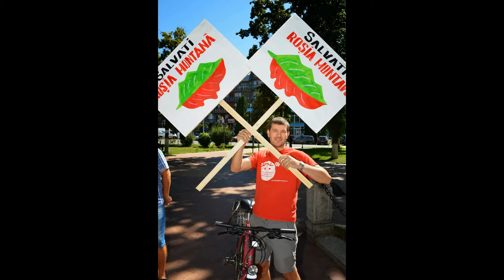Salvam Rosia Montana si din Beius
Sambata, 7 septembrie, ne-am adunat in Parcul Central din Beius pentru a protesta imoptriva exploatarii cu cianura la Rosia Montana. Chiar daca am fost doar in jur de 30 de participanti, unii venind mai tarziu, altii plecand mai devreme, am fost fericiti sa putem sa ne exprimam si in Beius nemultumirea fata de legea abuziva trimisa de Guvern Parlamentului! Vrem sa ne pastram muntii, aurul, sanatatea si suveranitatea!